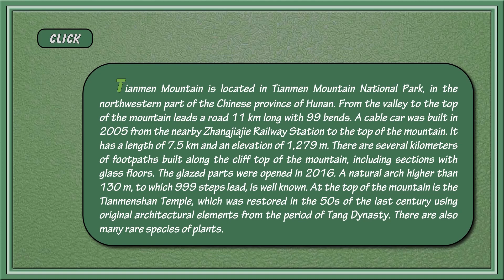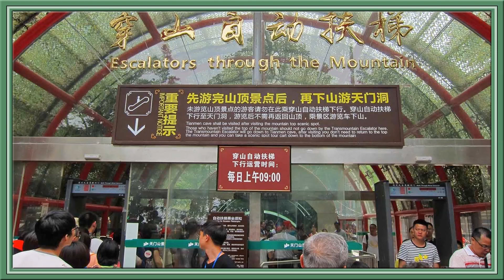China (Tianmen National Park) - Steve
(English / Español / Slovensky)

Tianmen Mountain is located in Tianmen Mountain National Park, in the northwestern part of the Chinese province of Hunan. From the valley to the top of the mountain leads a road 11 km long with 99 bends. A cable car was built in 2005 from the nearby Zhangjiajie Railway Station to the top of the mountain. It has a length of 7.5 km and an elevation of 1,279 m. There are several kilometers of footpaths built along the cliff top of the mountain, including sections with glass floors. The glazed parts were opened in 2016. A natural arch higher than 130 m, to which 999 steps lead, is well known. At the top of the mountain is the Tianmenshan Temple, which was restored in the 50s of the last century using original architectural elements from the period of Tang Dynasty. There are also many rare species of plants.

La Montaña Tianmen se encuentra en el Parque Nacional de la Montaña Tianmen, en la parte noroeste de la provincia china de Hunan. Desde el valle hasta la cima de la montaña hay un camino de 11 km de largo con 99 curvas. En 2005 se construyó un teleférico desde la cercana estación de tren de Zhangjiajie hasta la cima de la montaña. Tiene la longitud de 7,5 km y la elevación de 1.279 m. Hay varios kilómetros de aceras construidos a lo largo de la cima del acantilado de la montaña, que incluyen secciones con pisos de vidrio. Las partes acristaladas se abrieron en 2016. Es bien conocido un arco natural de más de 130 m, al que conducen 999 escalones. En la cima de la montaña se encuentra el Templo Tianmenshan, que fue restaurado en los años 50 del siglo pasado utilizando elementos arquitectónicos originales del período de la dinastía Tang. También hay muchas especies raras de plantas allí.

Hora Tianmen sa nachádza v národnom parku Tianmen Mountain, v severozápadnej časti čínskej provincie Hunan. Z údolia na vrchol hory vedie cesta v dĺžke 11 km s 99 zákrutami. Z neďalekej železničnej stanice Zhangjiajie na vrchol hory bola v roku 2005 postavená lanová dráha. Má dĺžku 7,5 km a prevýšenie 1 279 m. Na vrchole útesu je vybudovaných niekoľko kilometrov chodníkov vrátane úsekov so sklenenými podlahami. Presklené časti boli sprístupnená v roku 2016. Známy je aj prírodný oblúk vysoký vyše 130 m, ku ktorému vedie 999 schodov. Na vrchole hory sa nachádza chrám Tianmenshan, ktorý bol obnovený v 50-tych rokoch minulého storočia s využitím pôvodných architektonických prvkov z obdobia dynastie Tang. Nachádza sa tu tiež množstvo vzácnych druhov rastlín.